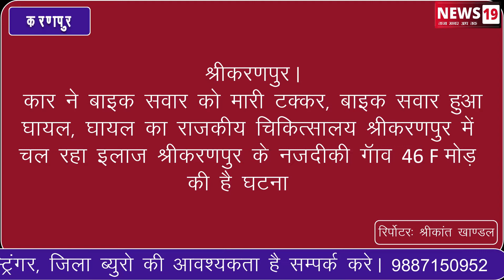श्रीकरणपुर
कार ने बाइक स्वार को मारी टक्कर